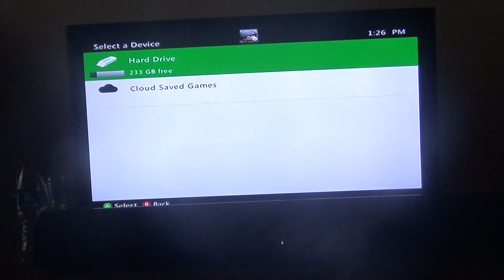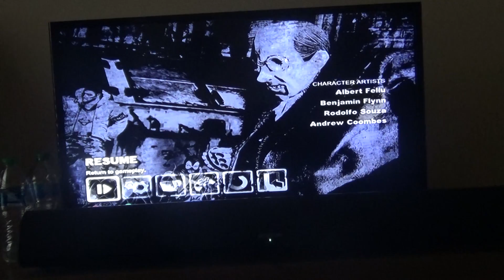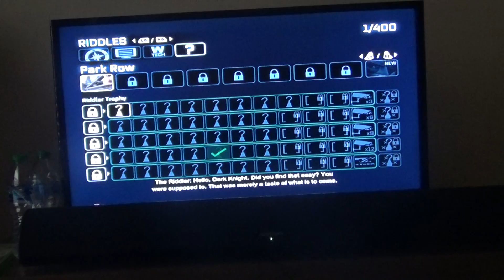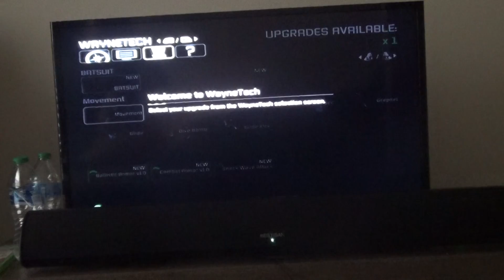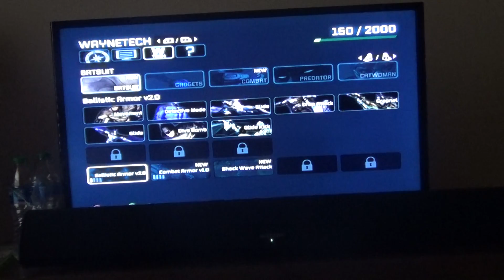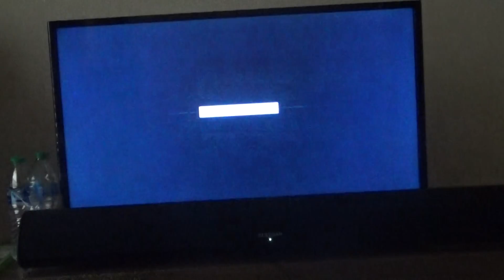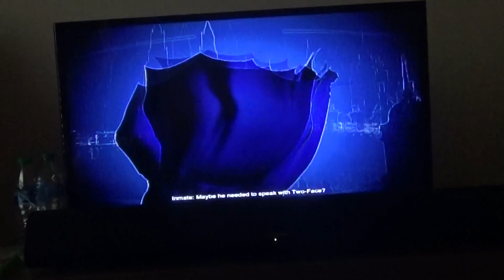Batman Arkham City( Xbox 360) Part 1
This is part one of my gameplay of Batman Arkham city on Xbox 360. Future gameplay will be on hold because I'll be buying a new Xbox 360 controller.